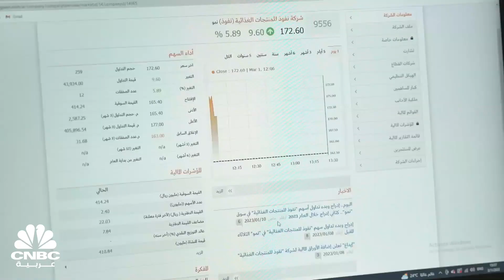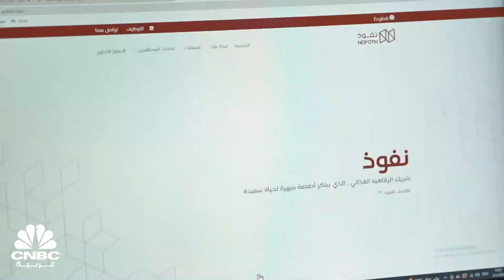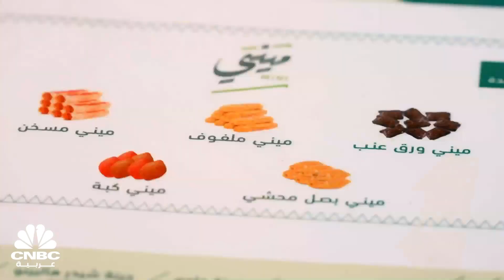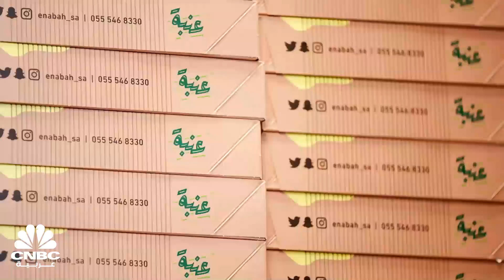ما هي أهم الخطوات التي اتبعها مؤسس "نفوذ للمنتجات الغذائية" لإدراج الشركة في سوق نمو؟